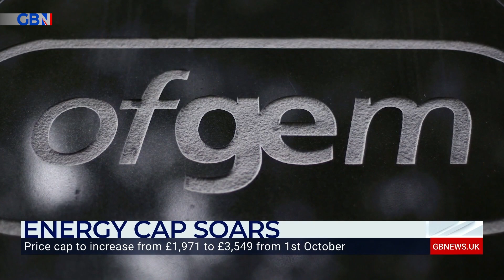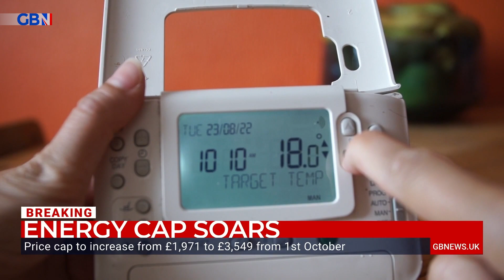Energy price cap to increase from £1,971 to £3,549 from 1st October | Kate Cunningham discusses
‘We’re stuck in this situation for the foreseeable future.’

GB News’ Davie Donaldson speaks to Kate Cunningham from Energy Advice Scotland who says the energy price situation will ‘get worse’.